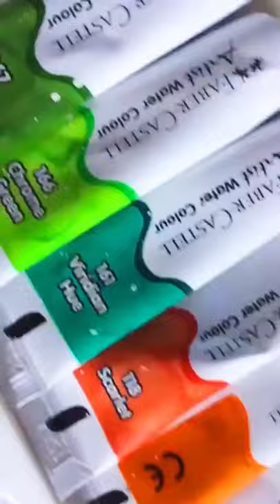tea time contemplation~🍵🎨 short version✨